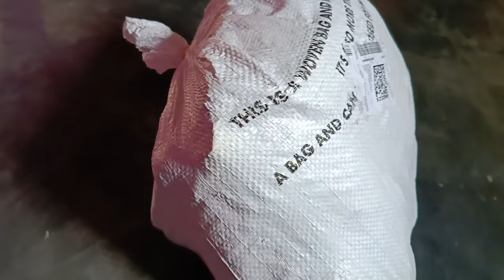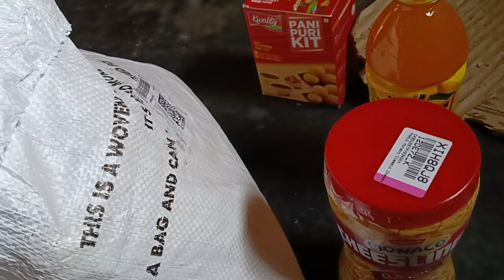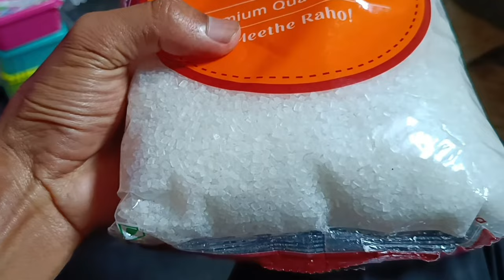holi berai lai mani💃🥰 || tripura vloger || sagarika vlog 💕🥀